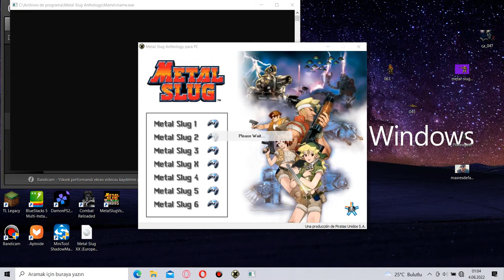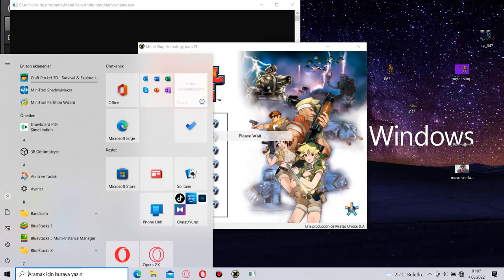Metal Slug Anthology Para PC -25